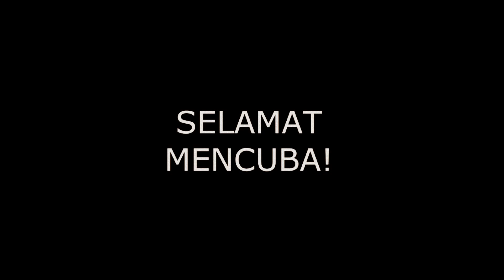How to Make Famos Amos Cookies ( Recipe )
Spending time with Sumayyah while doing some cooking vlog. But she was too playful so her show biz contract was terminated!

Here is the full recipe

-- FAMOUS AMOS' CHOCOLATE COOKIES RECIPE
Ingredients
1 bar butter (approx 250g)
1/2 cup granulated sugar
1/2 cup brown sugar
2 eggs
1 tsp. vanilla essence
2 cups plain flour
2 1/2 cups oatmeal, blended to powder
1/2 tsp. salt
1 tsp. baking soda
1 tsp. baking powder
340g chocolate chips
250g Chocolate bar, grated
100g nuts (your choice), chopped

Method
1. Preheat oven at 190C
2. Cream the butter and both sugars
3. Add eggs and vanilla, mix evenly
4. Fold in flour, oatmeal, salt, baking powder, and soda.
5. Add chocolate chips, grated chocolate bar and nuts. Mix well (I used my hands in a food grade plastic bag, as it is too thick for my mixer).
6. Roll into small balls (around 1 inch in diameter) and place two inches apart on a cookie sheet/tray.
7. Bake for 10 minutes at 190 C.